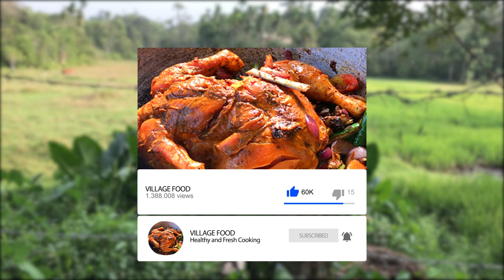Garlic Ginger Rainbow Runner Fish Recipe Village Food Prepared by my mom in Village